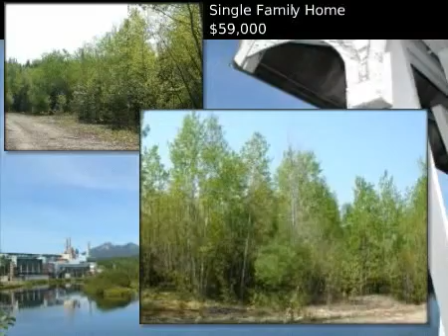$16,500 Single Family Home, Stratford, NH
for additional information regarding this property.

Raymond E. Davis Real Estate

MLS #273534 Located in Stratford, New Hampshire

Wooded lot,views, just off route 3 yet private. Come take a look!

 $16,500